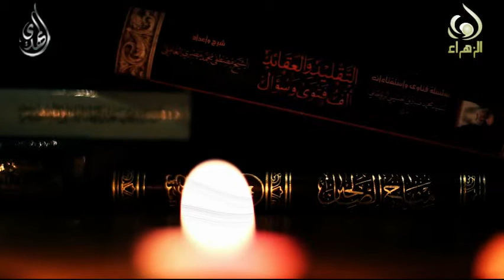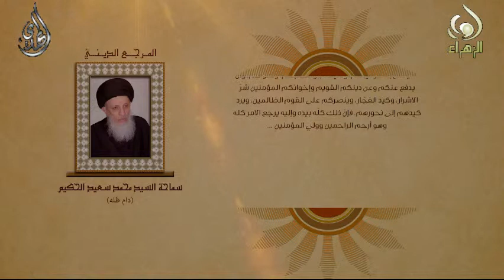الولاية - اية الله السيد محمد سعيد الحكيم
الولاية - المرجع الديني اية الله العظمى السيد محمد سعيد الحكيم